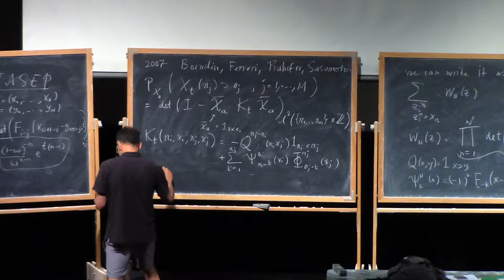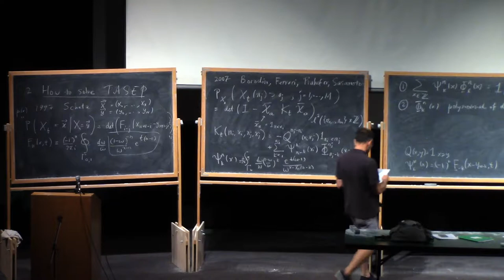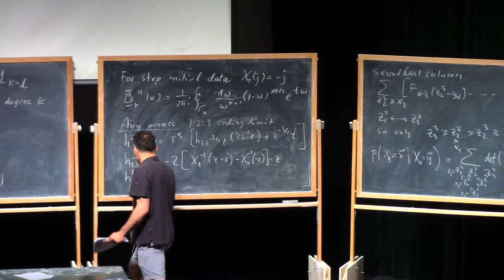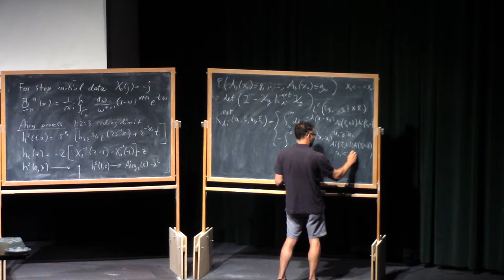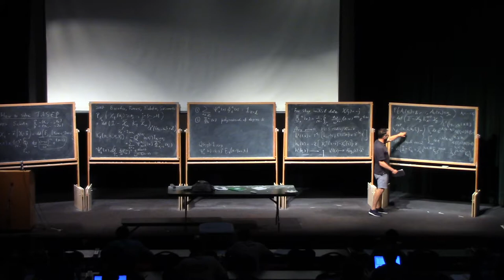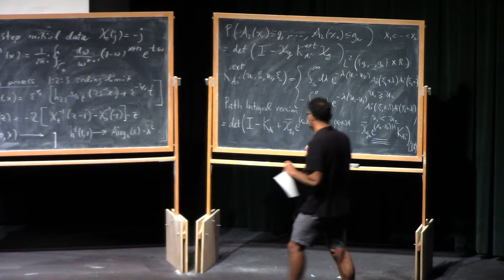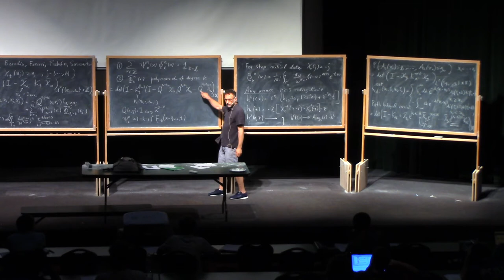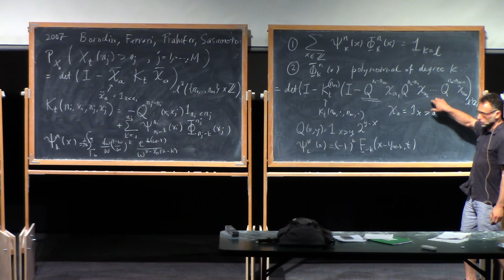Jeremy Quastel (2.2) Introduction to KPZ (Kardar-Parisi-Zhang), part 2.2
The Kardar-Parisi-Zhang equation is a canonical model for one dimensional random growth. It is also a member of a large universality class containing also directed polymer free energies, and randomly forced fluids in one dimension, characterized by nonstandard fluctuations, many of which were first discovered in random matrix theory. We will introduce the main ideas behind the meaning of the equation and obtaining exact asymptotic distributions.